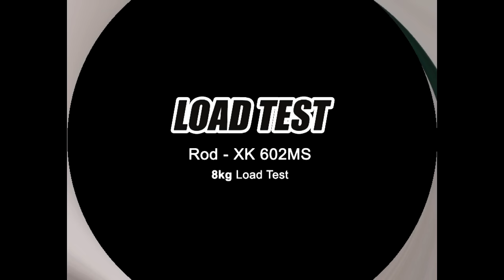Load Test @ Xpuyu KOYO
(Casting)
XK 562 LC : (6-14lb) (Max Load: 7kg)
XK 602 LC : (6-14lb) (Max Load: 7kg)

Features:
• Superior-grade carbon blank offers outstanding strength, sensitivity and hook-setting power.
• All FUJI components.
• Computerized guide positioning for better performance.
• Fuji guides.
• Japan original Fuji reel seat.
• Premium quality EVA handle.